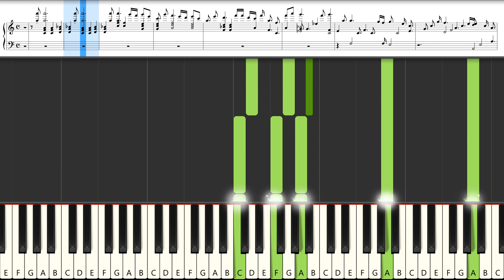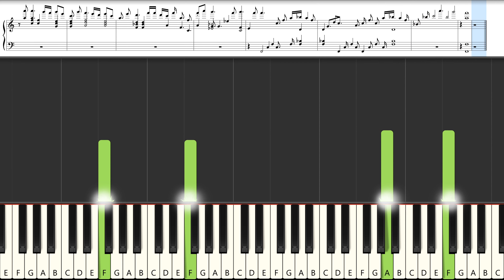🎹 HOW TO PLAY "GIVE THANKS" ON YOUR PIANO ? 🎼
🇺🇲 Piano tutorial version of the song GIVE THANKS - Full MIDI file available